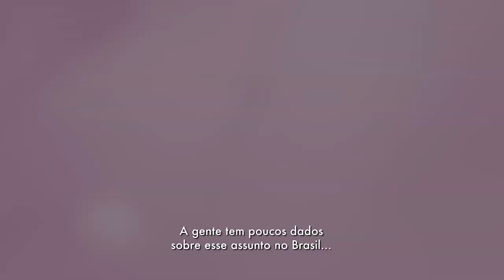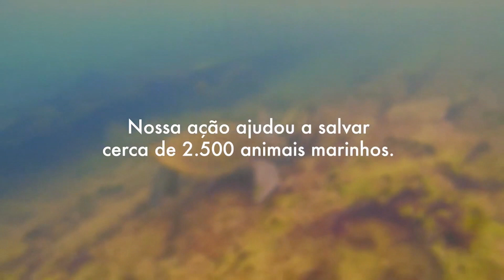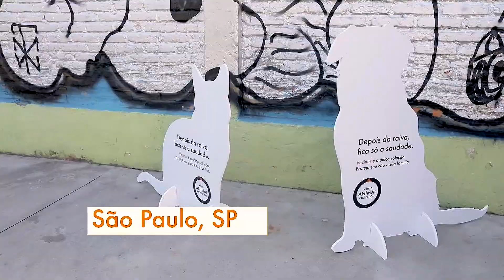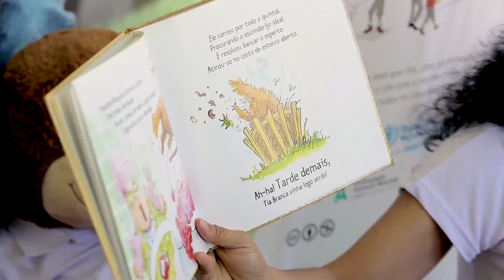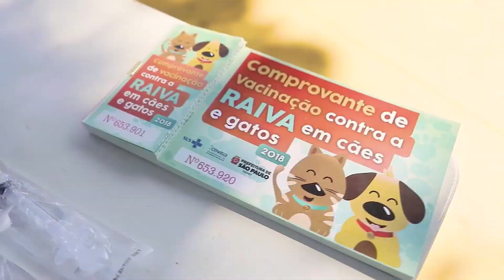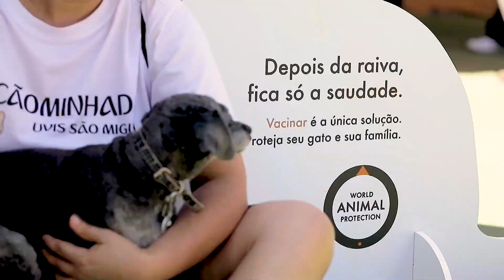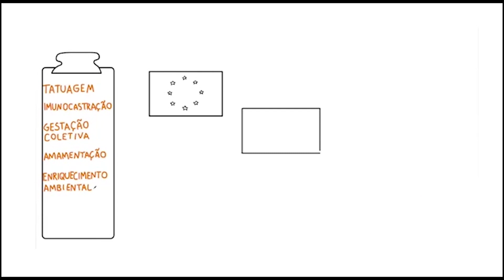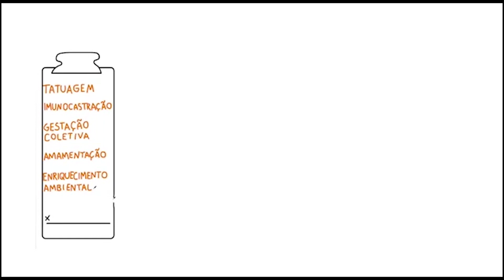Terceiro Setor: ONG Proteção Animal Mundial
O programa "Terceiro Setor", recebe as convidadas Rosângela Ribeiro, gerente de programas veterinários, Paola Rueda, coordenadora de bem-estar animal, também como convidado João Almeida, gerente de vida silvestre, para falar sobre a "ONG Proteção Animal Mundial".

Apresentação: Carla Francisco